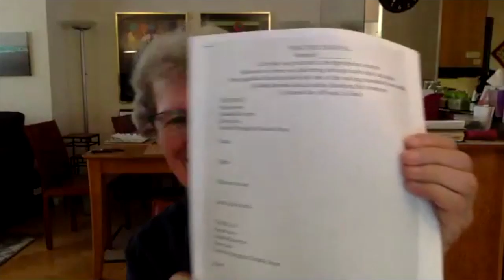VC HEROES | VC Artist Matthew Lipman & His Hero: Violist Heidi Castleman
In this unique new VC series, our VC Artists sit down with their musical heroes – to get a better understanding of their life journey, the changes they’ve witnessed, and their sage advice for young musicians making their way in the world today.

In this, the first episode, violist VC Artist Matthew Lipman interviews his hero … eminent American viola pedagogue, Ms Heidi Castleman.